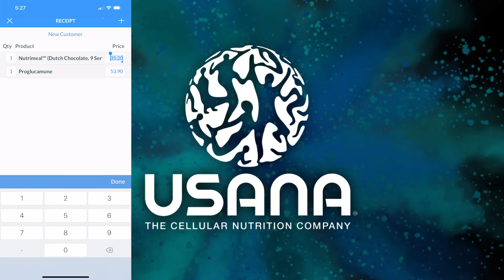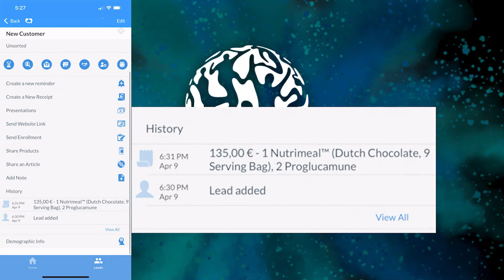USANA - Using Customer Connect to create Retail Receipts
Learn how Customer Connect can help you create receipts, manage customer records and track interactions.